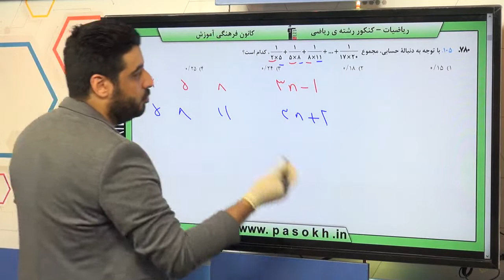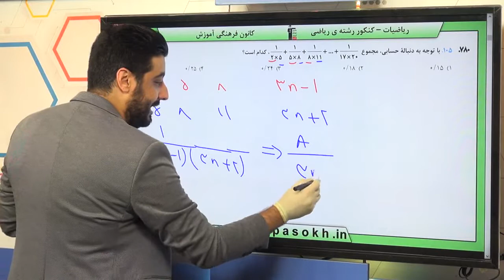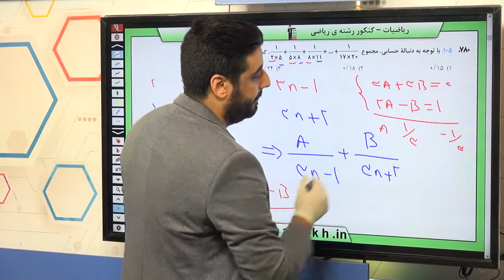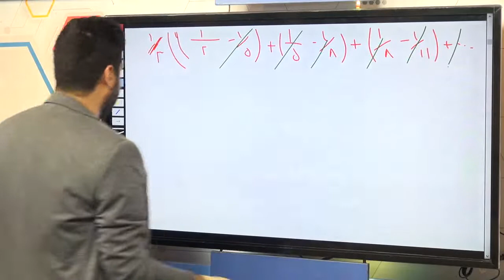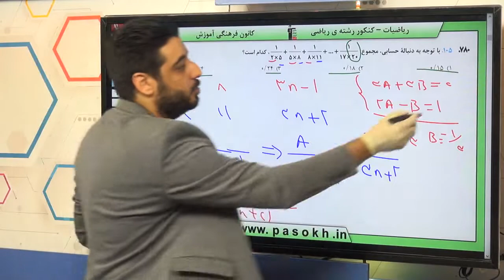ریاضیات کنکور سراسری سال 98 رشته ریاضی خارج کشور سوال 105